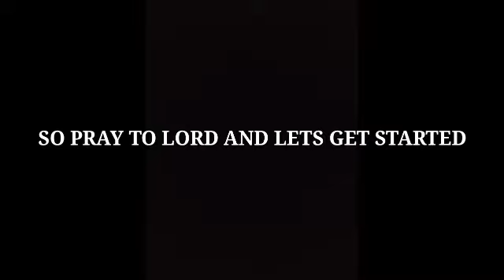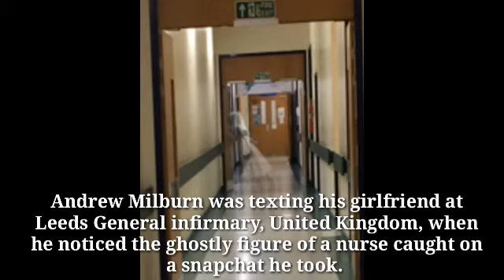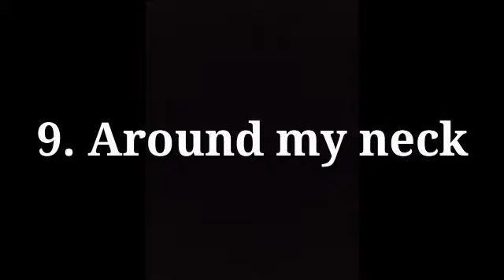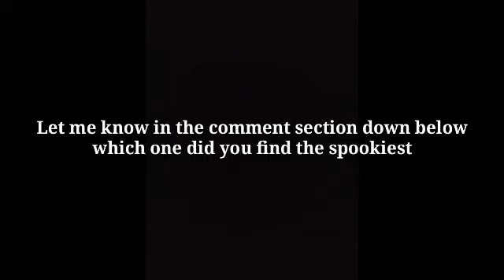Can you spot the ghost in the picture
Spooky stuff is back with another chilling video " 10 chilling photos of real ghosts.

GRIM HOUSE